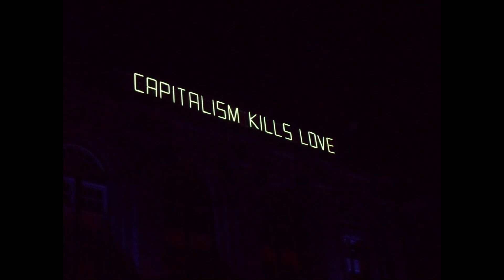Voce di Rosa - Amore e capitalismo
Vi assicuro che qui ci facciamo il mazzo.

🎙️Audio: Voce di Rosa